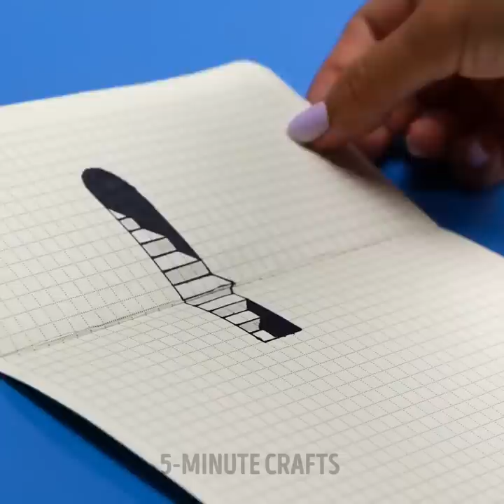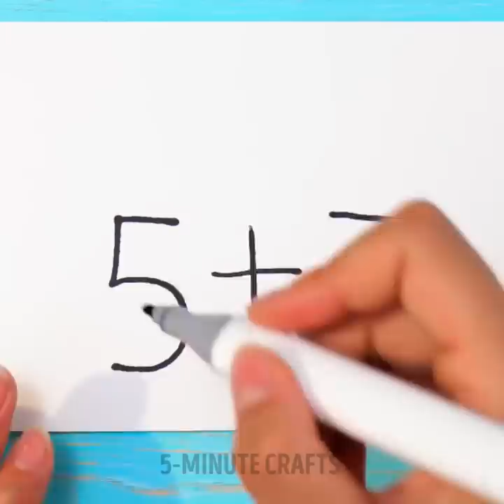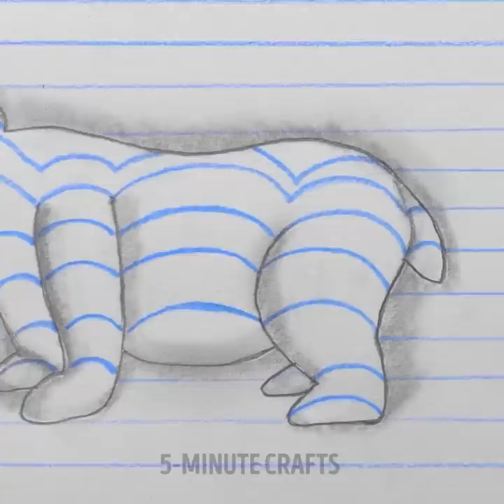HOW TO DRAW & PAINT LIKE A PRO | Mesmerizing Art Ideas For Beginners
TIMESTAMPS:
00:00 Rainbow brush gradient
01:07 Transparent glitter pen
02:53 Golden acrylic painting
05:15 Fast seascape
08:05 Cotton buds drawing